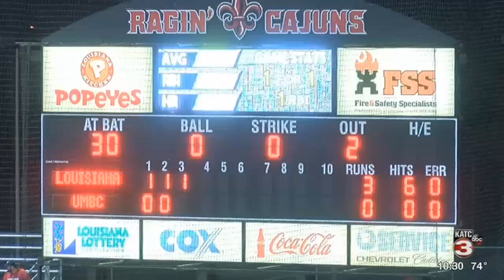Cajuns Softball Defeats UMBC 7-4